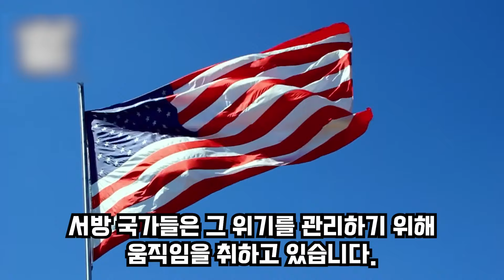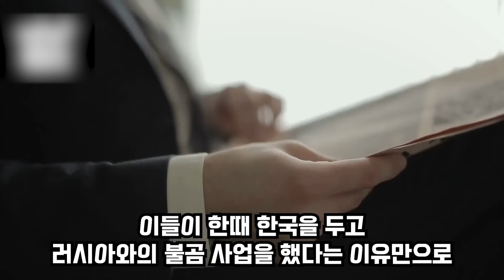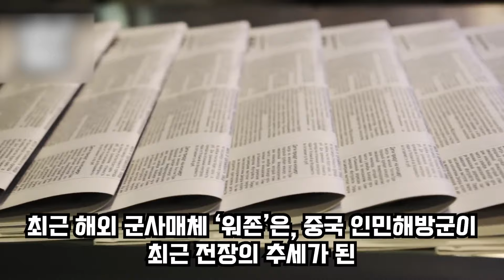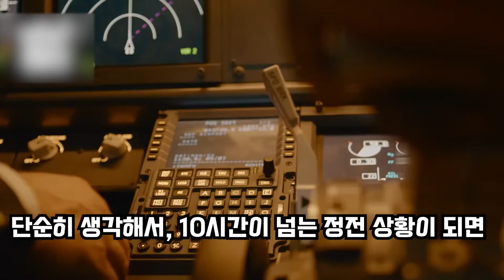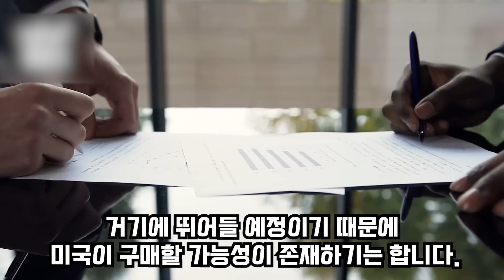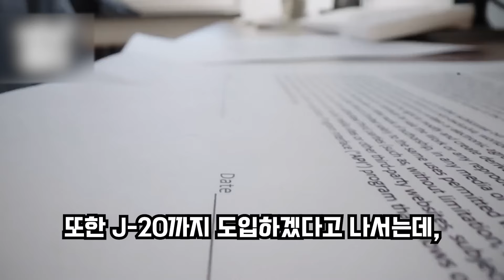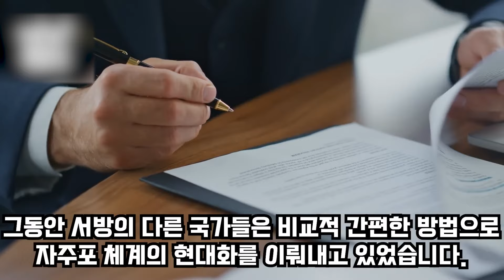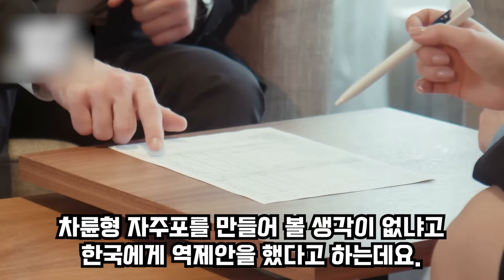한국 방산 잡겠다며 기어이 선 넘은 일본 北까지 무기 거래 대상으로 포함해 충격 일본으로 가야할 지원금 한국 오자 울분